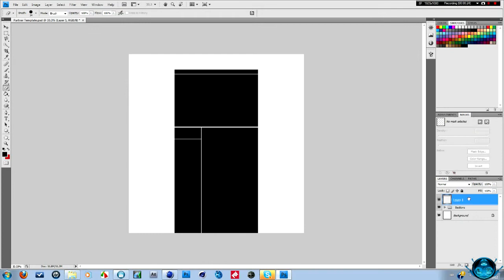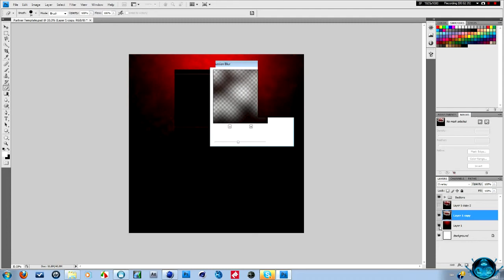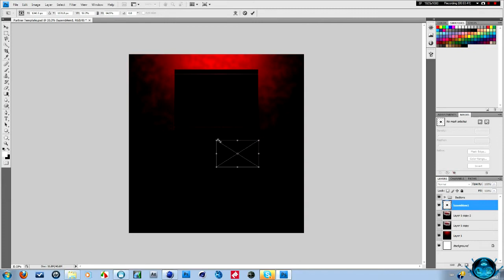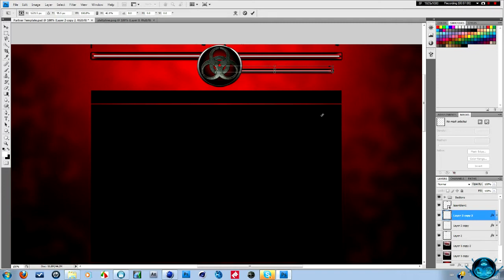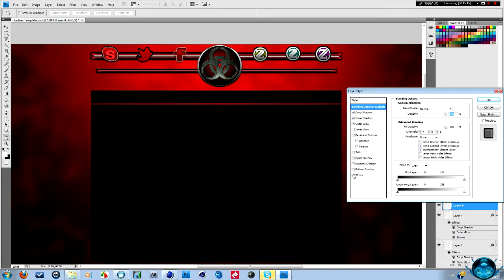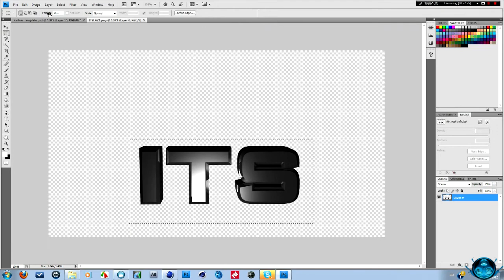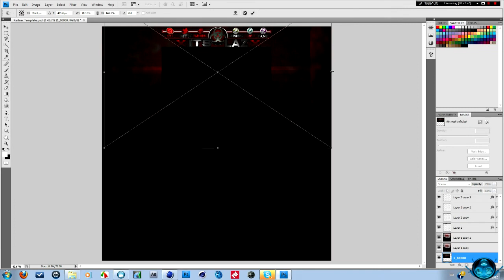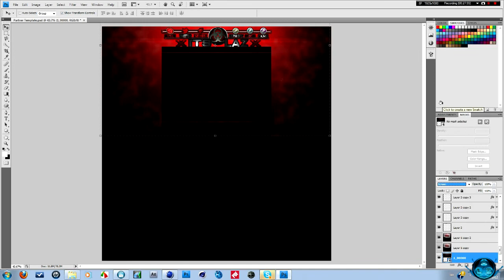ⓩ Speedart partner background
▬▬▬▬▬▬▬▬▬▬▬ஜ۩۞۩ஜ▬▬▬▬▬▬▬▬▬▬▬▬▬
hey guys i know i have had this upbefore but i had to take it down due to copyright but it back up for good now. i would like to more of these as i am tying to get back into gfx. hope you enjoyed it and i will se you all in the next vid. cheers LAZ
▬▬▬▬▬▬▬▬▬▬▬ஜ۩۞۩ஜ▬▬▬▬▬▬▬▬▬▬▬▬▬